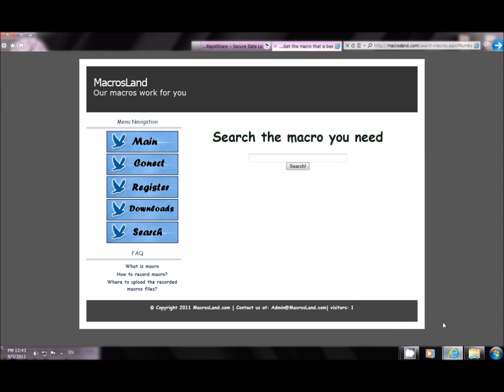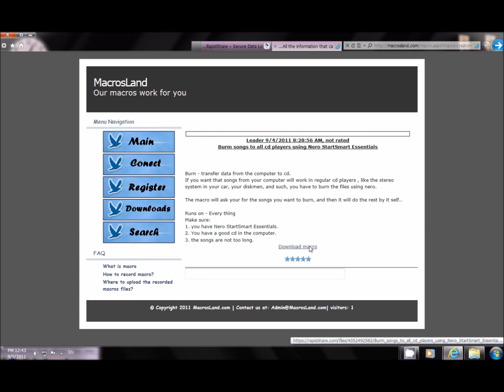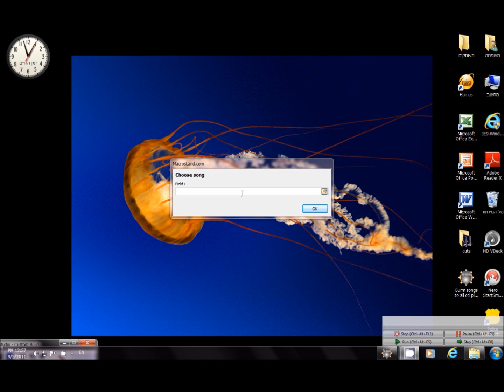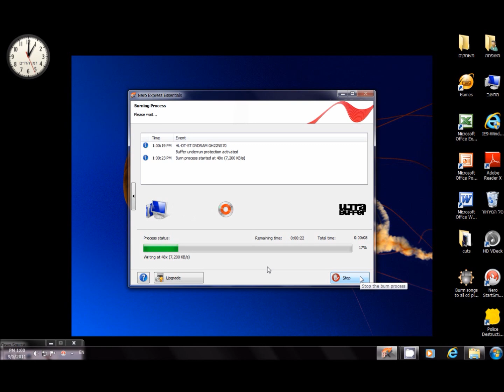Using macros for computer automation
Use a macro in order to burn songs to all cd players,
with Nero StartSmart Essentials.